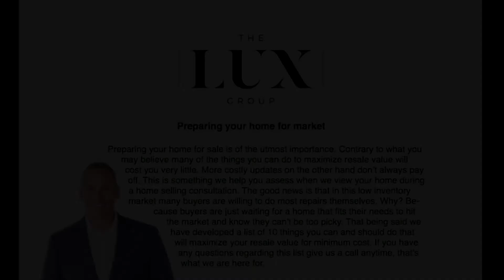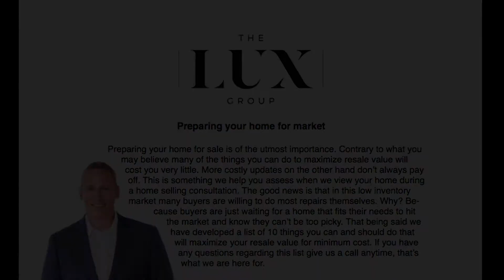Fb Live Event with Special Guest Tracy Barber June 12th! | Bill Murphy, Fairway IMC Auburn